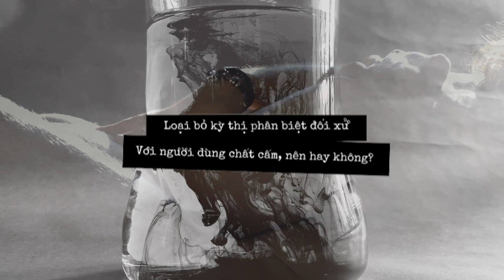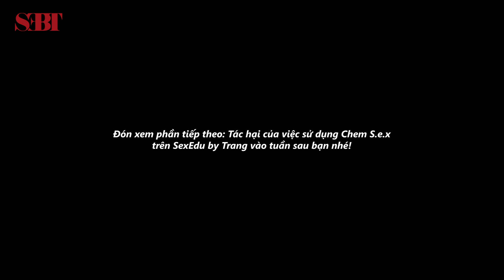[Chem Segg] Tập 2 - Loại Bỏ Kỳ Thị, Phân Biệt Với Người Dùng Chất C.ấm, Nên Hay Không? | CCS | SEBT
Đối tượng nào dễ sử dụng và ng.hiện chất  th.ích trong tình d.ục nhất? Nếu chúng ta muốn can thiệp và giúp họ không còn ng.hiện nữa thì nên tiếp cận thế nào cho đúng cách?

Tập tiếp theo trong chuỗi nội dung về Chem Segg, chúng ta sẽ cùng khám phá tâm lý đằng sau hành vi sử dụng chất trong tình d.ục.

© Bản quyền thuộc về SexEdu by Trang ➫ Vui lòng không Reup